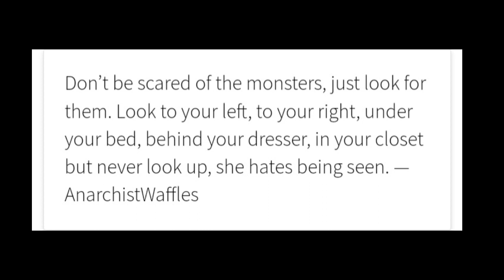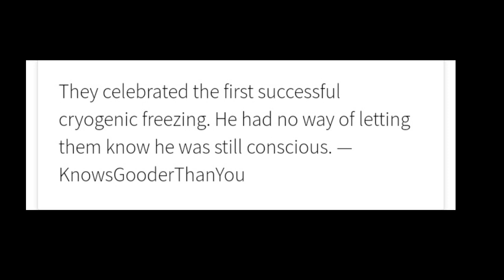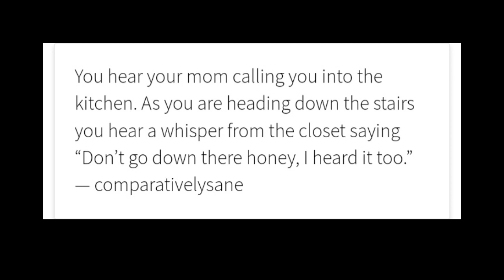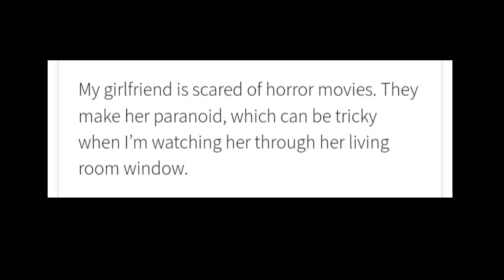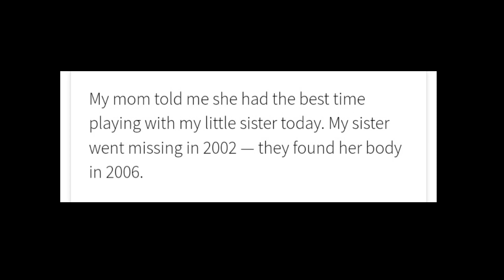23 Two Sentence Horror Stories (part 1)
The two sentence stories narrated in the video were obtained from the website "Thought Catalog."